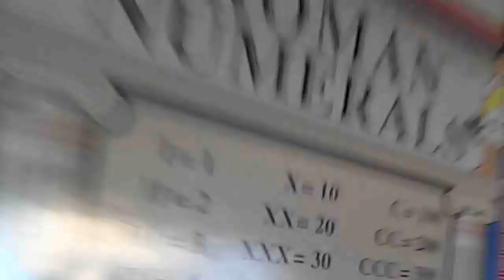Potensic drone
A great starter drone with camera for kids.  Easy controls.  Durable.  Lasts about 20 minutes without camera.  Only 6-10 minutes with camera.